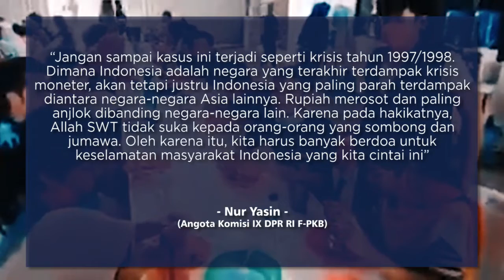Kunjungi Natuna, Nur Yasin Ingatkan Pemerintah Waspada Virus Corona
JAKARTA, RADARBANGSA.COM - Anggota Komisi IX DPR RI Fraksi Partai Kebangkitan Bangsa (PKB), Nur Yasin melakukan kunjungan spesifik ke Natuna, Kamis, 13 Februari 2020. Kunjungan ini untuk mengetahui secara langsung perkembangan penanganan observasi WNI dari Wuhan Cina yang dipulangkan pemerintah Indonesia beberapa waktu lalu.

Total WNI yang sedang menjalani karantina di Lanud Raden Sadjad, Natuna, Kepulauan Riau sebanyak 285 orang yang terdiri 238 orang WNI dan 1 orang WNA (suami WNI), 27 tim penjemput dari Kementerian Kesehatan dan TNI AU, 15 kru Batik Airlines, serta 5 tim aju (edvance) dari Kementerian Luar Negeri.

Dalam keterangan resminya, Nur Yasin mengapresiasi kinerja Pemerintah untuk menangkal masuknya virus Corona (Covid-19) masuk ke Indonesia. Menurutnya, pemerintah telah bekerja dengan baik menangkal penyebaran virus corona di Indonesia.

“Pemerintah sangat sigap dalam melakukan penjagaan di tempat-tempat masuknya WNA ke Indonesia, sehingga sampai hari ini Virus Corona (Covid-19) belum masuk ke Indonesia” kata Legislator dapil Jatim IV (Kabupaten Jember dan Lumajang) ini.

Nur Yasin juga menyampaikan, bahwa kondisi seluruh WNI yang diobservasi di Natuna dalam keadaan sehat. Setiap hari mereka diajak untuk berolah raga, mendapatkan check up kesehatanan rutin, serta diberikan asupan gizi yang cukup.

Selain itu, Nur Yasin juga berpesan kepada pemerintah, khususnya Kementerian kesehatan RI agar tidak cepat puas dengan keberhasilan menangkal virus corona (Covid-19) masuk ke Indonesia. Dia berharap, kejadian ini tidak memberikan dampak yang besar bagi Indonesia.

“Jangan sampai kasus ini terjadi seperti krisis tahun 1997/1998. Dimana Indonesia adalah negara yang terakhir terdampak krisis moneter, akan tetapi justru Indonesia yang paling parah terdampak diantara negara-negara Asia lainnya. Rupiah merosot dan paling anjlok dibanding negara-negara lain. Karena pada hakikatnya, Allah SWT tidak suka kepada orang-orang yang sombong dan jumawa. Oleh karena itu, kita harus banyak berdoa untuk keselamatan masyarakat Indonesia yang kita cintai ini,” imbuhnya.

Nur Yasin juga berpesan agar masyarakat Indonesia tetap tenang dan tidak panik. Ia juga mengajak masyarakat untuk selalu menerapkan pola hidup sehat.